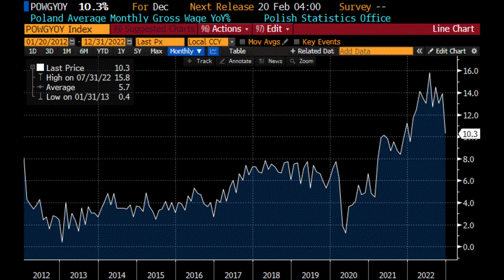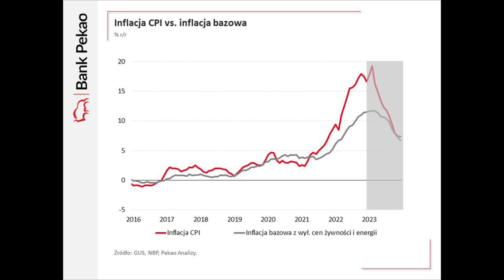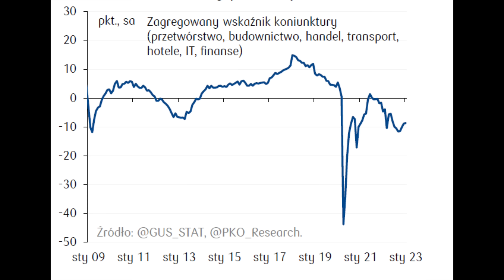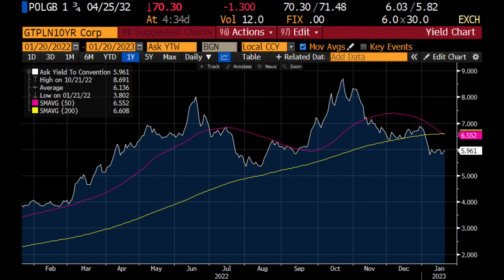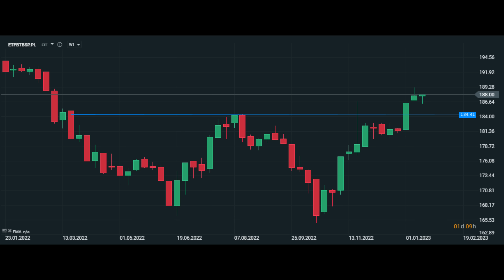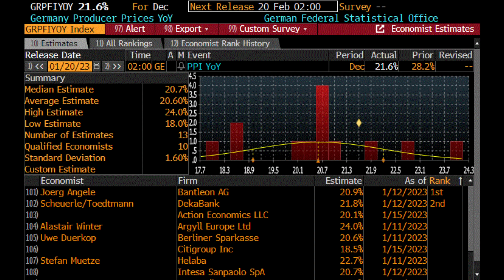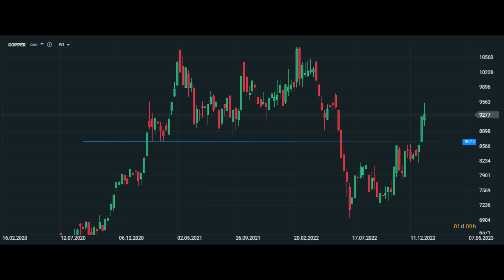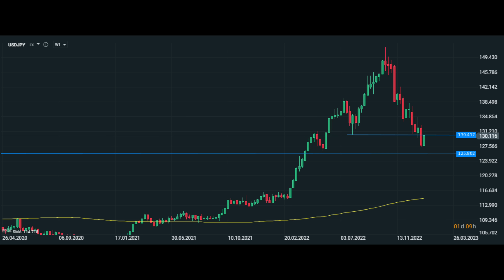ZŁE Dane z Polski i Skrzyżowanie Śmierci Na Polskich Obligacjach. Co To Znaczy?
Partnerem odcinka jest DM XTB - zobacz raport: Początek trwałej hossy na GPW?    ➡➡ zobacz
ZŁE dane z Polski i skrzyżowanie śmierci na polskich obligacjach, co to znaczy? Polska gospodarka, gospodarka w grudniu, jak jest naprawdę? Wynagrodzenia w Polski, realne wynagrodzenia, PLN, silne strony polskiej gospodarki, słabe strony polskiej gospodarki, polska gospodarka 2023, koniunktura w Polsce, kto wygra wybory w Polsce 2023, koniunktura w polskiej gospodarce, inflacja w Polsce, ceny żywności w Polsce, zarobki w Polsce. Zapraszam na odcinek.

Spis treści:

0:00 Wstęp
0:51 O polskiej gospodarce i polskich aktywach
14:41 Indeksy giełdowe
17:00 Surowce
17:38 Bitcoin
18:15 Obligacje i forex

Początek trwałej hossy na GPW?   ➡➡ zobacz